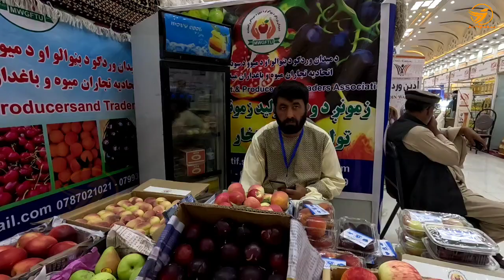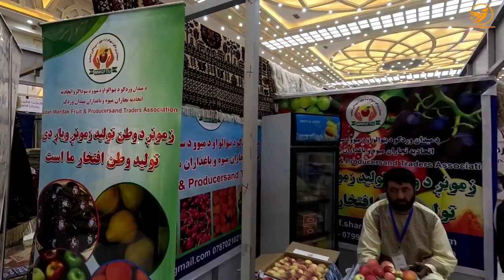دومین نمایشگاه بین المللی امام ابو حنیفه در کابل افتتاح شد| The second exhibition of Imam Abu Hanifa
دومین نمایشگاه‌ ملی و بین‌المللی امام ابوحنیفه در کابل برگزار افتتاح شد

دومین نمایشگاه ملی و بین‌المللی امام ابوحنیفه، از 25 تا 30 ماه سرطان سال جاری، در کابل برگزار می‌گردد.

وزارت صنعت و تجارت، با نشر یک اعلامیه گفته است که این نمایشگاه، به‌هدف بازاریابی برای محصولات و تولیدات داخلی، حمایت از سرمایه‌گذاران، تامین ارتباطات میان تاجران و صنعت‌کاران ملی و بین‌المللی و آشنایی مردم با محصولات و تولیدات داخلی، برگزار شد.

در این نمایشگاه، محصولات و تولیدات صنعتی، زراعتی، ساختمانی، معدنی، صنایع‌ دستی، تجهیزات طبی، دوا و دیگر محصولات و تولیدات داخلی، به نمایش گذاشته شده است.

این نمایشگاه ملی و بین‌المللی، در مرکز نمایشگاه‌های بین‌المللی افغانستان برگزار می‌شود.